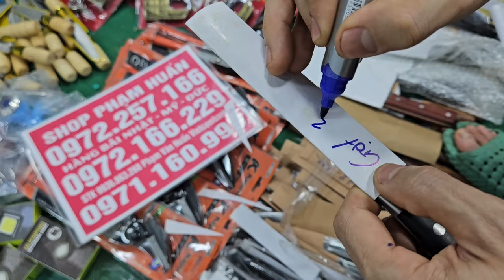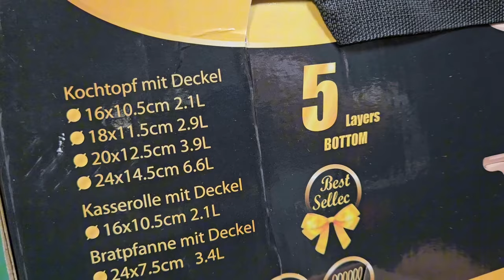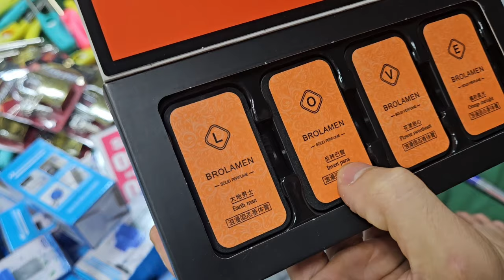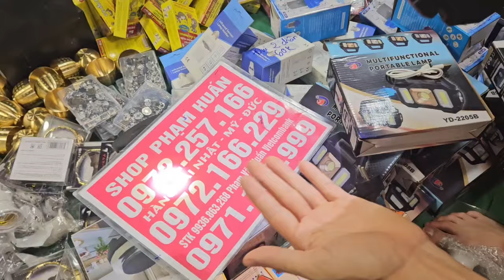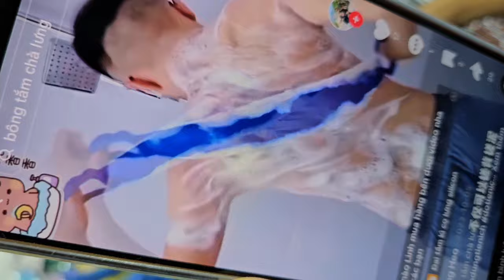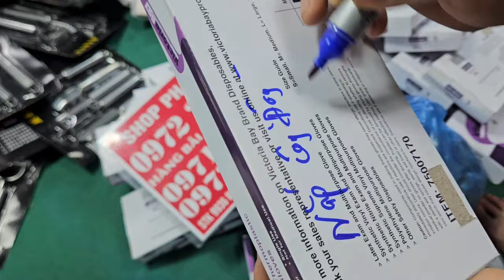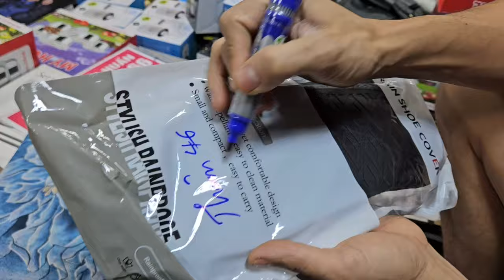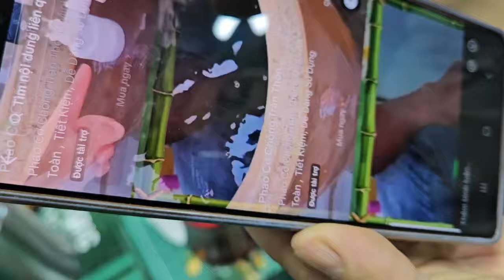tổng dọn kho seo giá, vòng điều hòa huyết áp, khăn tắm nhật, đồng hồ led , giá cực rẻ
xả toàn bộ các mặt hàng trong video sâm hàn quốc,  bình nhiệt, đồng hồ ,dây điện nhật,  giá cực rẻbộ nồi đức 6 món 70k, đồ đồng, đồ kim khí nhật đại hại giá 10k 20k đồ điện gia dụng nhật bản,  SIÊU PHẨM thiết bị vệ sinh nhật đồ trang trí, đồ dùng gia đình, tẩu thuốc, tông đơ, đồ trang sứctrà sâm hàn quốc đại hạ giá seo tất cả các mặt hàng trong kho giá từ 10k lô đồ da bò nhật mỹ